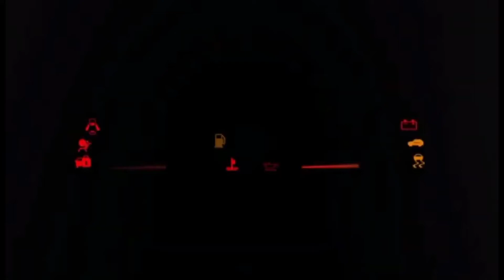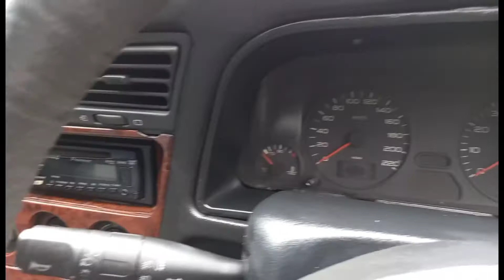review dagangan peugeot 306 N5 tahun 1999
Jual cepat mobil rawatan :
Peugeot 306 N5 tahun 1999
Pajak hidup okt 2021 per thn 600 rb
Ktp bisa pinjam 1x
Stnk bpkb lengkap
Mesin halus
Manual 5 speed mudah dirawat
Ac dingin
Power steering
Power window central lock
Kaki2 empuk
Ban R14 165/65 dunlop
Velg orisinil peugeot
Audio cd mp3 pioneer
Indikator semua berfungsi normal
Jok kulit bersih
Kaca orisinil peugeot
Lampu msh bening

Minus lecet di bemper belakang
Harga Rp 24.9 juta nego tipis

Lokasi kota harapan indah bekasi